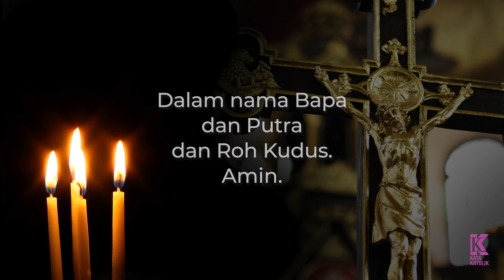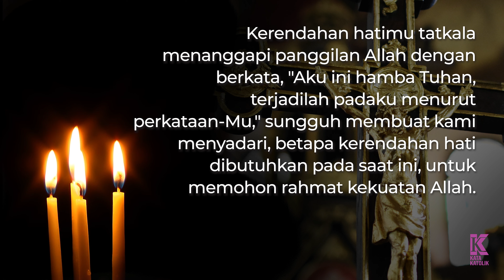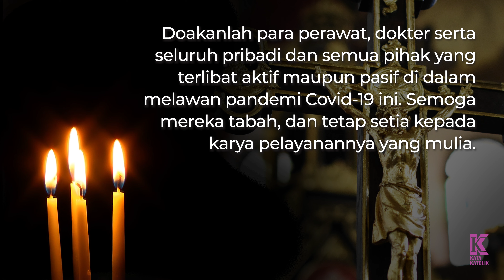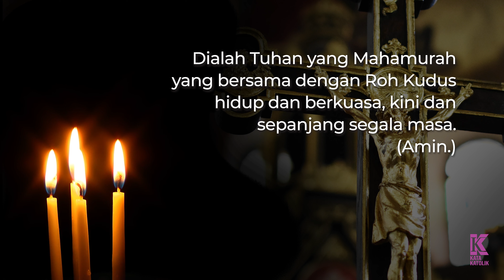Doa Penyerahan Kepada Bunda Maria Untuk Perlindungan Dari Pandemi Covid-19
Santa Maria, Bunda Allah, kami bersyukur karena engkau telah menjadi orang teladan beriman, teladan Keluarga Kudus Nazareth. Kerendahan hatimu tatkala menanggapi panggilan Allah dengan berkata, "Aku ini hamba Tuhan, terjadilah padaku menurut perkataan-Mu," sungguh membuat kami menyadari, betapa kerendahan hati dibutuhkan pada saat ini, untuk memohon rahmat kekuatan Allah.

Sebagai Bunda kami, putra-putrimu sangat membutuhkan perlindunganmu terutama  di saat bencana global akibat wabah Covid-19 yang mencekam. Derita kehilangan teman, sahabat yang kami kasihi, kehilangan mata pencaharian hingga kehilangan semangat akan hidup karena keputusasaan.

Bunda yang penuh kasih sayang, kami serahkan kepadamu segenap keluarga, segenap warga masyarakat dan bersama para pemimpin kami.

Sudilah engkau melindungi dalam setiap usaha khususnya melawan pandemi ini sehingga upaya untuk hidup damai, nyaman dan sejahtera tetap bertumbuh.

Doakanlah para perawat, dokter serta seluruh pribadi dan semua pihak yang terlibat aktif maupun pasif di dalam melawan pandemi Covid-19 ini. Semoga mereka tabah, dan tetap setia kepada karya pelayanannya yang mulia.

Ya Bunda Maria, Bunda Penolong Abadi, Hantarkanlah semua permohonan kami ini ke hadapan Putramu, Sang Maharaja Kerajaan Damai, tempat setiap doa permohonan dikabulkan, setiap beban hati diringankan, dan segala kelemahan dikuatkan.

Dialah Tuhan yang Mahamurah yang bersama dengan Roh Kudus hidup dan berkuasa, kini dan sepanjang segala masa. (Amin.)